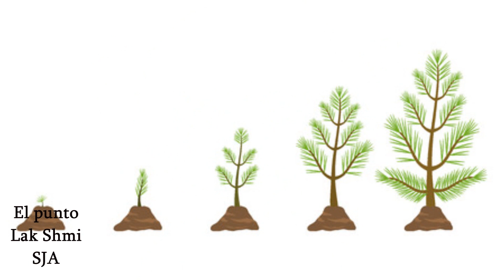El Punto (cuento)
El Punto es un bonito álbum infantil de  Peter H. Reynolds, que está centrado en la autoestima y en la superación, mostrándonos las posibles conexiones entre el mundo adulto y la infancia.